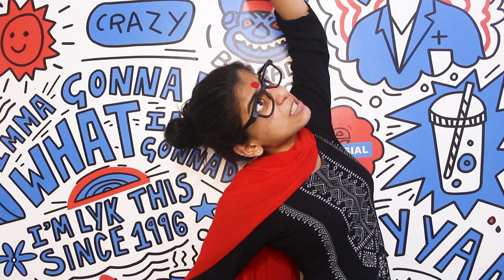My Parents Have A Message For You | Funny Video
My parents just got no chill…